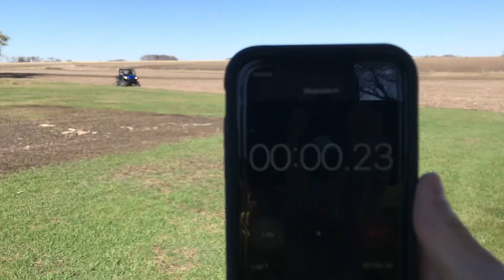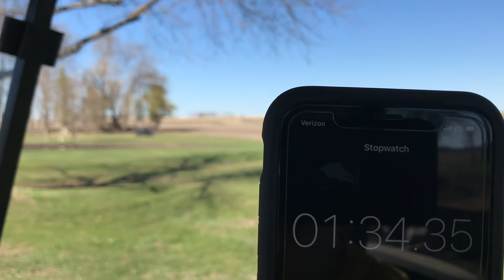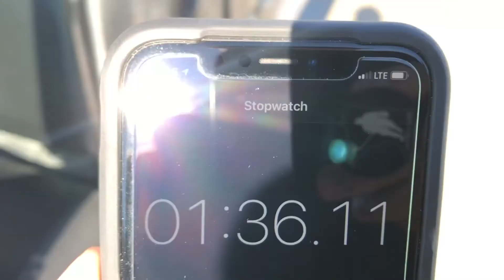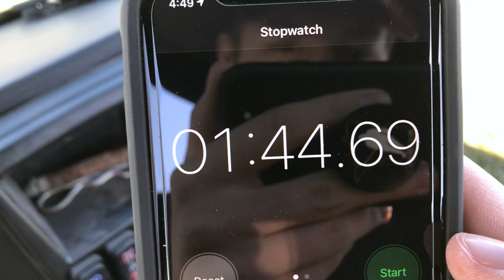Jacked up Golf Cart VS WIDE Polaris RANGER! **THE ULTIMATE RACE**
fun race my friend had with a golf cart and ranger!

🔵SEE CONTENT & MORE 🔵